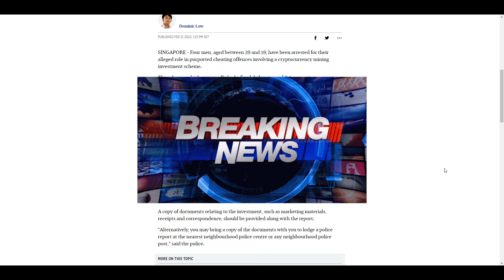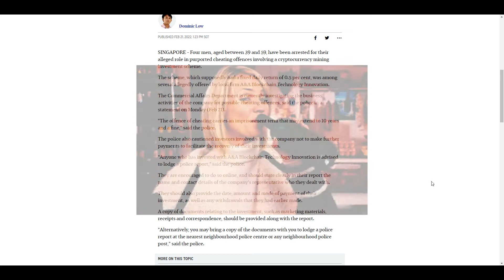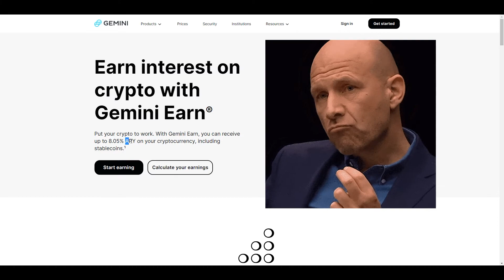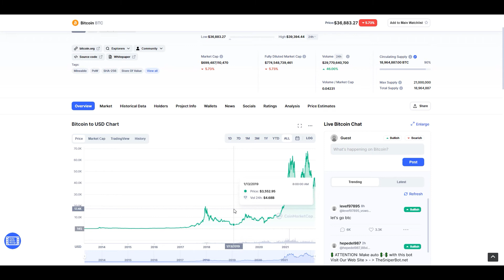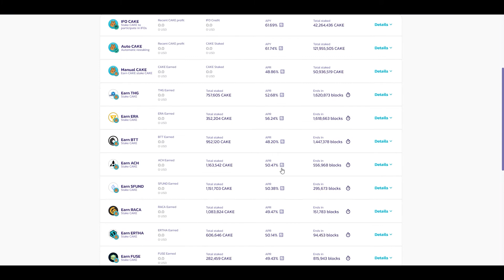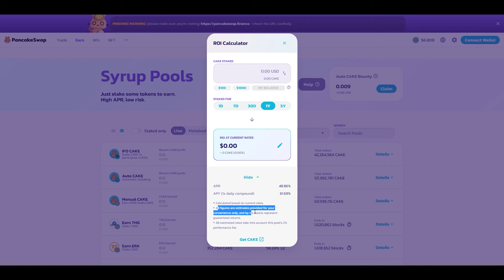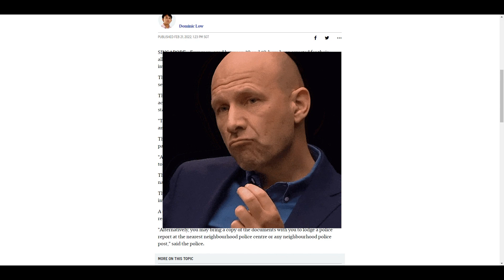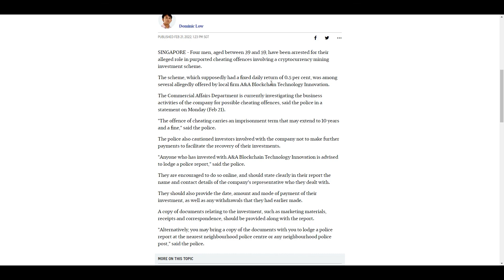0.5% Daily returns with Crypto Investment ???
0.5% returns daily, when you invest in crypto or fiat, true or not?

You have the opportunity now to play and earn, there is finally some hope amidst all negativity in life that was caused by the pandemic, now you can side hustle, go full time or even getting back your stable income by playing and earning in Axie Infinity or other crypto games!!!